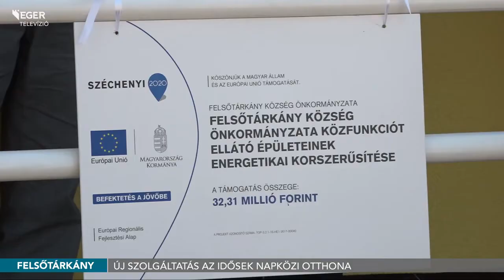Átadták a felújított Szociális és Gyermekjóléti Intézményt Felsőtárkányban - 2019.09.13.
Átadták a Szociális és Gyermekjóléti Intézmény felújított épületeit Felsőtárkányban. A megvalósult fejlesztés a Széchenyi 2020 pályázati program része, melynek keretében az önkormányzat több mint 32 millió forint uniós támogatást nyert a polgármesteri hivatal és a volt orvosi rendelő épületeinek energetikai korszerűsítésére.